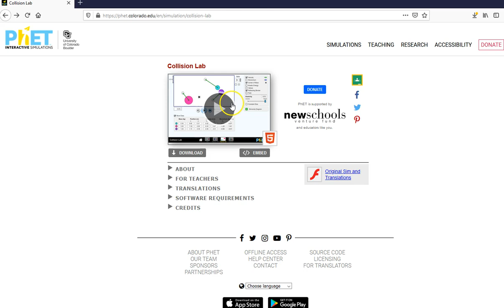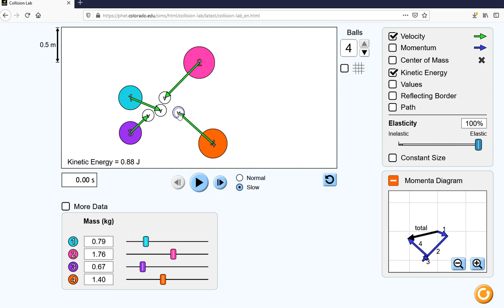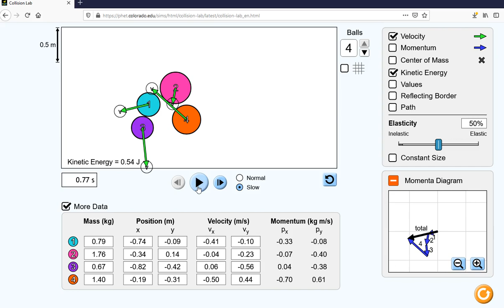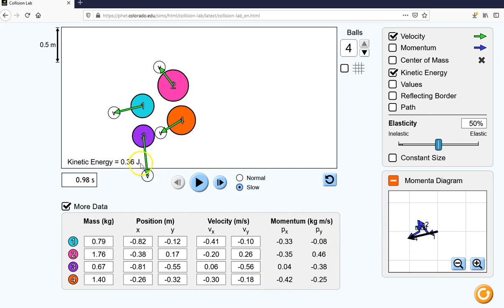Phet Collision Lab data: 2-D Chaos (Silent)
4 balls randomized, no reflecting border.
Check conservation of momentum in the x and y directions.